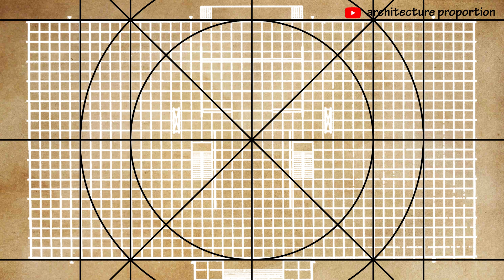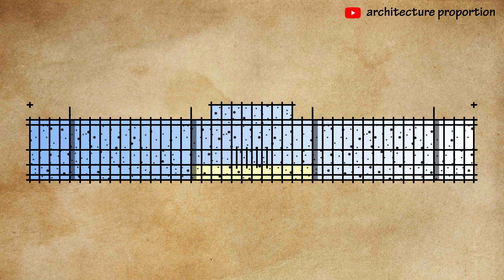4● ✏️ [c] how to draw building orthography? ask mies vd. rohe archi in crown hall 2d orthographics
4● ✏️ [circular] how to draw building orthography?
ask ludwig mies van der rohe architect in crown hall 2d orthographic projections: floor plan × front elevation;